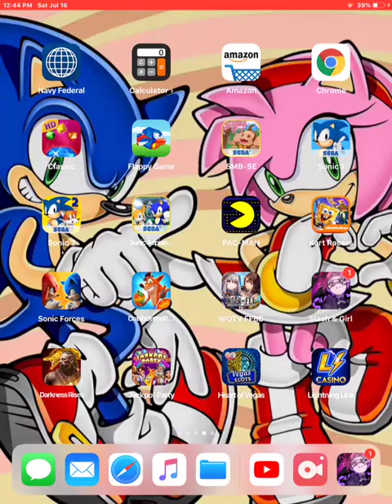Slash & Girl Mobile Gameplay ‘This game is super fun!’😻